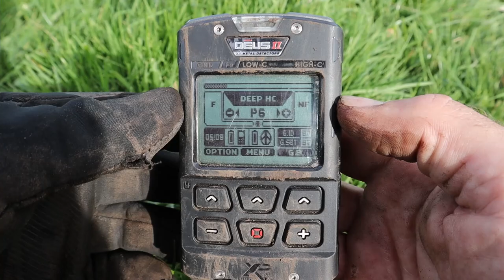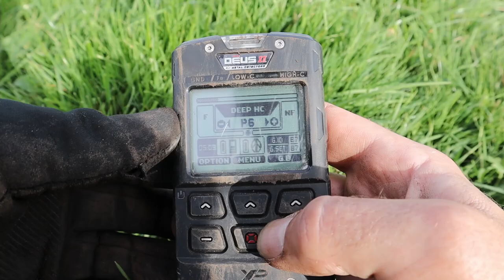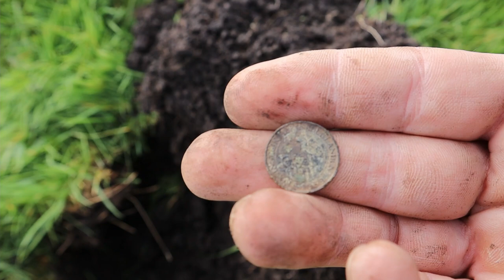metaaldetectie wow wat een steen ! xp deus 2 metaaldetector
met de metaaldetector op schatten zoeken is nooit saai. ok,  niet bepaald gold rush maar zeker zo leuk.